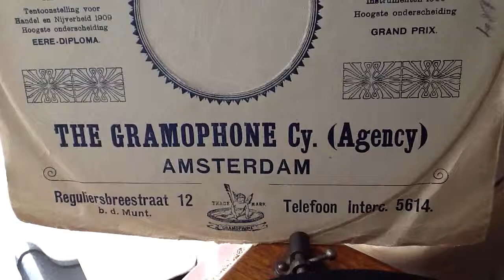H. M. Goldstream Guards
Trooping the colour